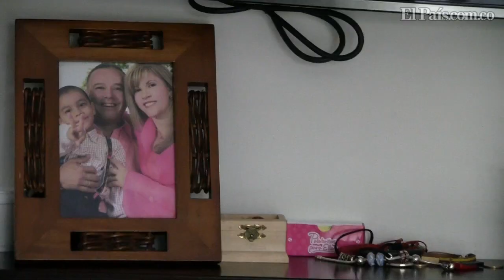Así es la vida de Dilian Francisca Toro en su centro de reclusión en Bogotá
El País visitó a la exsenadora Dilian Francisca Toro en el Centro de Estudios Superiores de la Policía, en Bogotá, donde permanece recluida desde el 25 de julio del 2012 acusada de lavado de activos por la compra de tres fincas que hizo la empresa de la que es socia. No se cansa de repetir que es inocente.